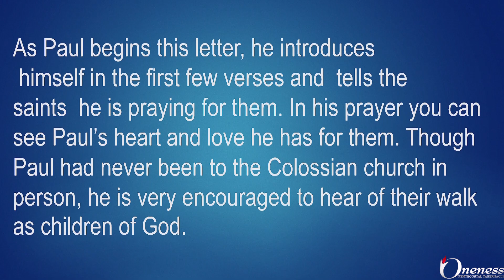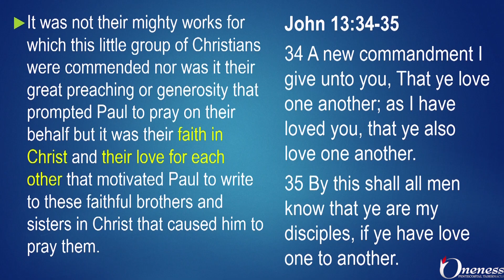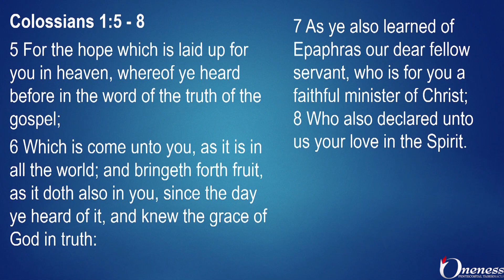OPT Sunday School | July 19 2020